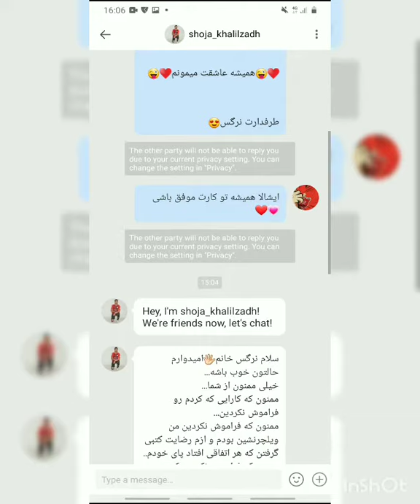شجاع خلیل زاده